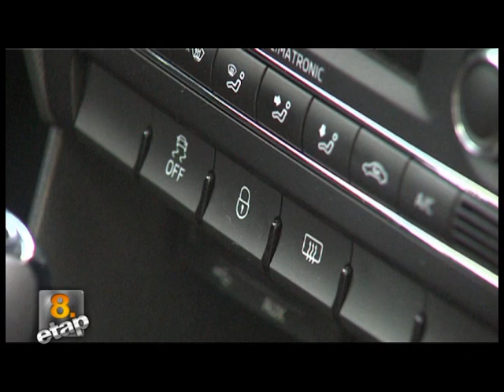Skoda Spaceback 2014 - 8. ETAP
Skoda Spaceback Test Sürüşü